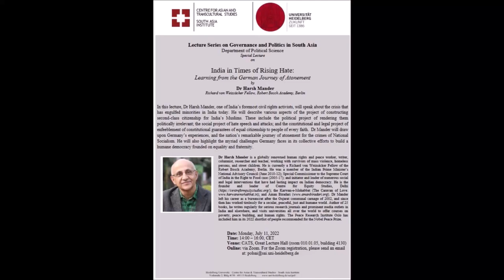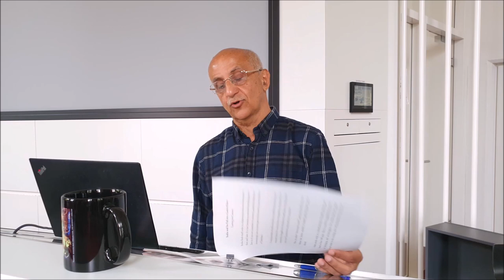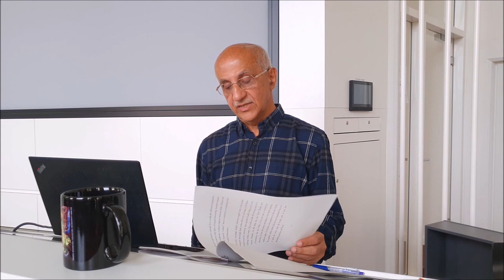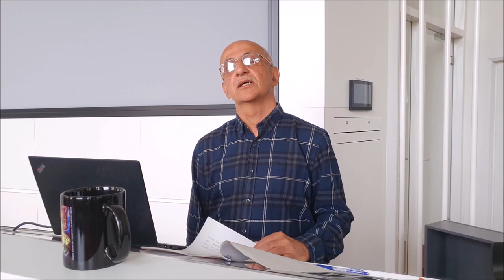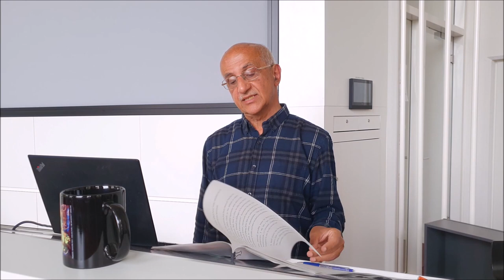India in Times of Rising Hate: Learning from German Journey of Atonement | Dr Harsh Mander.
Lecture Series on Governance and Politics in South Asia
Special Lecture
on
India in Times of Rising Hate: Learning from the German Journey of Atonement
by
Dr Harsh Mander
(Richard von Weizsäcker Fellow, Robert Bosch Academy, Berlin)

In this lecture, Dr Harsh Mander, one of India’s foremost civil rights activists, will speak about the crisis that has engulfed minorities in India today. He will describe various aspects of the project of constructing second-class citizenship for India’s Muslims. These include the political project of rendering them politically irrelevant; the social project of hate speech and attacks; and the constitutional and legal project of enfeeblement of constitutional guarantees of equal citizenship to people of every faith. Dr Mander will draw upon Germany’s experiences, and the nation’s remarkable journey of atonement for the crimes of National Socialism. He will also highlight the myriad challenges Germany faces in its collective efforts to build a humane democracy founded on equality and fraternity.

Dr Harsh Mander is a globally renowned human rights and peace worker, writer, columnist, researcher and teacher, working with survivors of mass violence, homeless persons, and street children. He is currently a Richard von Weizsäcker Fellow of the Robert Bosch Academy, Berlin. He was a member of the Indian Prime Minister’s National Advisory Council (June 2010-12); Special Commissioner to the Supreme Court of India in the Right to Food case (2005-17); and initiator and leader of numerous social and legal interventions that have had lasting impact on Indian democracy. He is the founder and leader of Centre for Equity Studies, Delhi the Karwan-e-Mohabbat (The Caravan of Love and Aman Biradari Dr Mander left his career as a bureaucrat after the Gujarat communal carnage of 2002, and since then has worked tirelessly for a secular, peaceful, just and humane world. Author of 25 books, he writes regularly for serious research journals and prominent media outlets in India and elsewhere, and visits universities all over the world to offer courses on poverty, peace building, and human rights. The Peace Research Institute Oslo has included him in its 2022 shortlist of people recommended for the Nobel Peace Prize.

Time: 14:00 – 16:00, CET
Venue: CATS, Great Lecture Hall (room 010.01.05, building 4130)